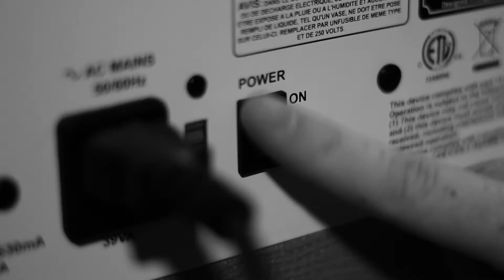Rock am Ring terrorist threat | Music News Monday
This week's main story comes from Rock am Ring where the festival was evacuated due to a terrorism scare. Watch the video for full details and more news stories!